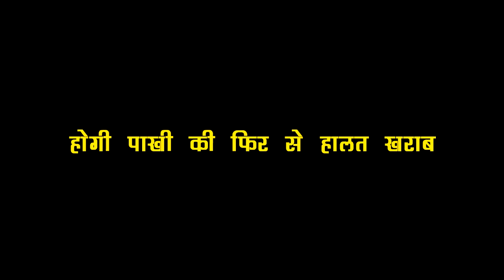GHKKPM: SAI VIRAT के साथ मिलकर करने वाली है ये कारनामा, होने वाली है फिर से काकू खुश